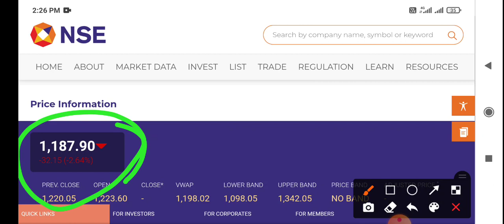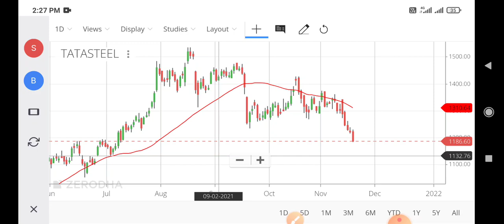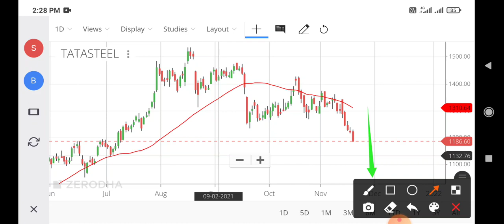tata steel share news,tata steel share news today,tata steel share analysis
tata steel share analysis tamil,
tata steel bsl share news anil singhvi,
tata steel share fundamental analysis,
tata steel bsl share analysis tamil,
tata steel share bazaar,
tata steel share bsl,
tata steel share down reason,
tata steel bsl share dividend,
tata steel bsl share news english,